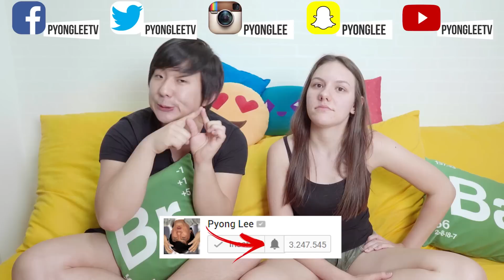234/ HIPNOSE : CALOR DE PASSAR MAL ! (com Becca Pires )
★ Aqui em SP o calor está insuportável. Será que com hipnose podemos resolver isso? Convidei a Becca Pires pra a gente fazer uma demonstração. Não esquece de compartilhar se curtir!

► pyonglee